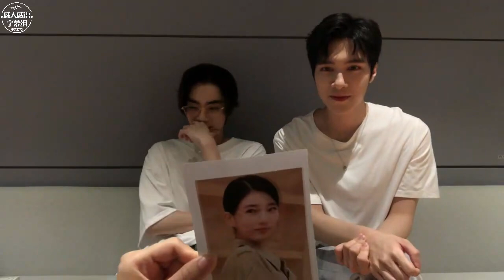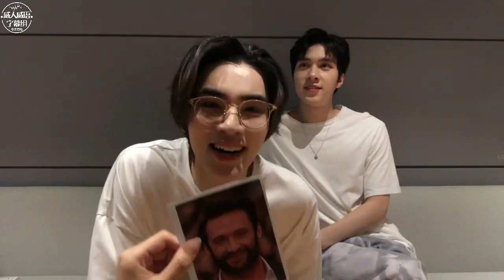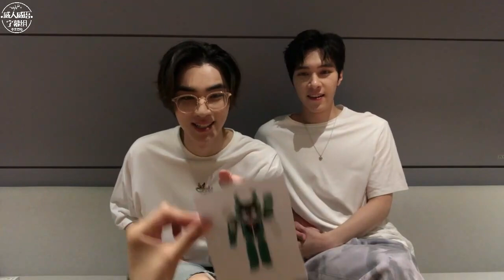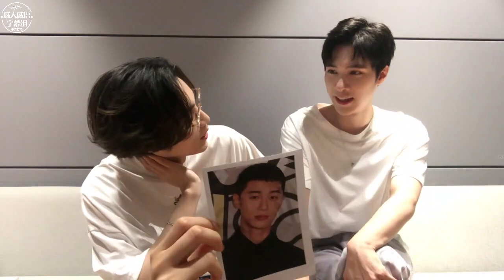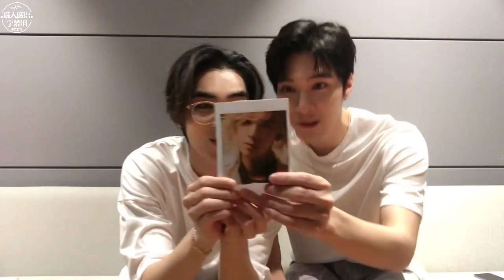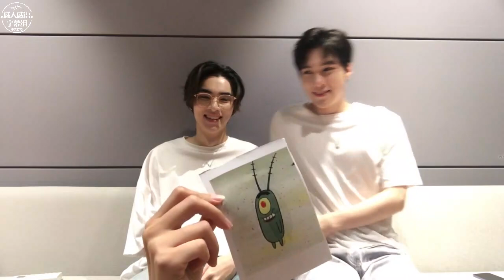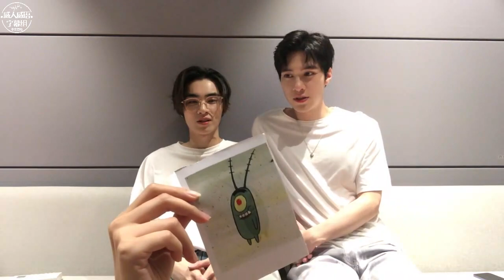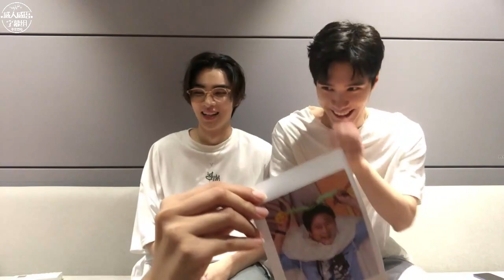【ENG SUB】220711 WayV XIAOJUN HENDERY Relay YIZHIBO Live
These subtitles are produced and released by 【威神V_WayV China Station】&【肖俊_DejunPedia】 solely for the purpose of communication and study. Please do not further transmit or alter.|
Resource: MangoQ(WayV China Station)
Translators: Rachel Linn Selicia Zoey Oink(WayV China Station) XIAOBrandFerreroRoche XIAO yoo (XIAOJUN BAR)
Subtitles: MangoQ Uu Ellen Moon Mooncanal Mear (WayV China Station)
Proofreader:  Natsu Phoenix Rachel Linn Selicia Zoey Oink Mear(WayV China Station)
Publisher: Mear (WayV China Station)

Any issues kindly dm our Twitter💚
Thks for your support.❣